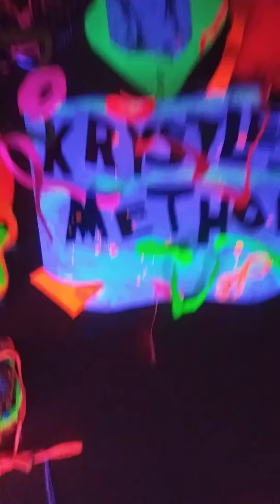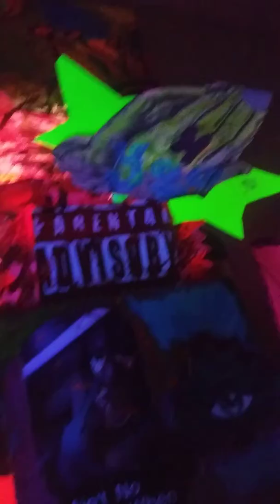Krystles method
I can feel you like a river